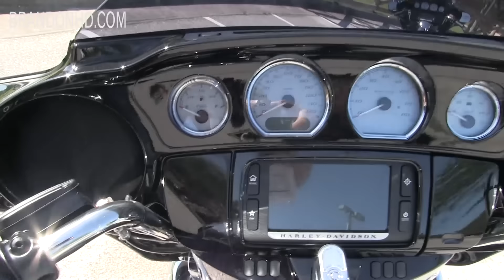2016 Harley Davidson Street Glide ~ 2017 release date August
Contact Brandon Harley Davidson at 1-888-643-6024. For more information on 2017 Models, LIneup, Release Date, Rumors, Price, Colors, Specs and Reviews

Featuring: 110 Engine

BRANDON
C16362